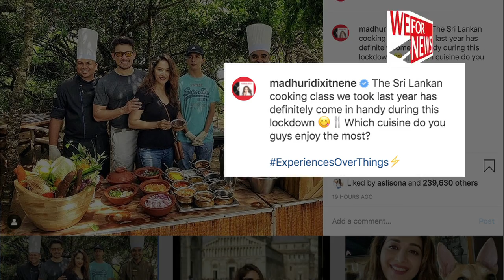Madhuri Dixit tries dishing out Sri Lankan cuisine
Actress Madhuri Dixit Nene has been honing her skills at dishing out Sri Lankan cuisine during the lockdown.